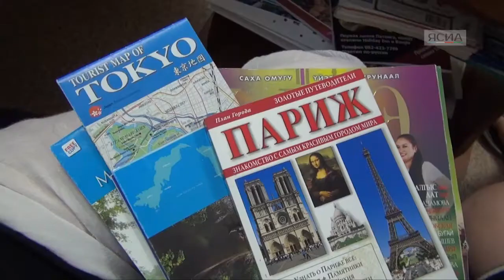Что нужно знать якутским туристам, выезжающим на отдых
В Якутии с июля начинается "горячий сезон" отпусков. Что нужно знать жителям республики, отправляясь на отдых? Об этом ЯСИА рассказала менеджер по туризму Евгения Сыромятникова.